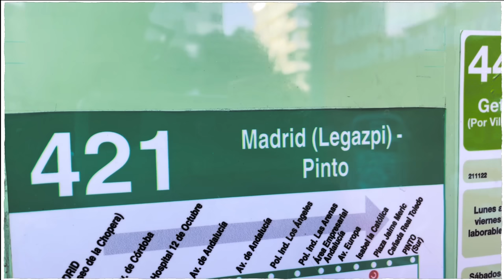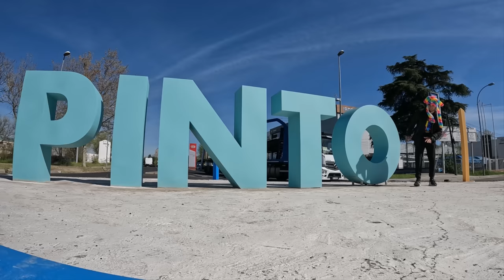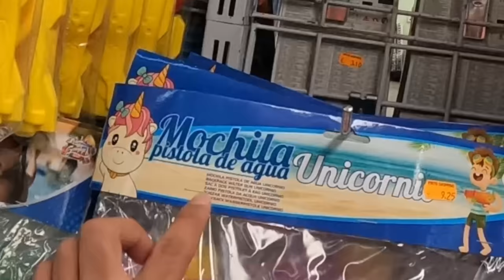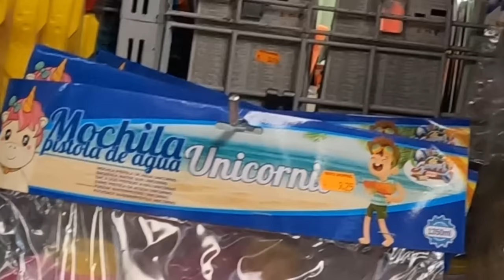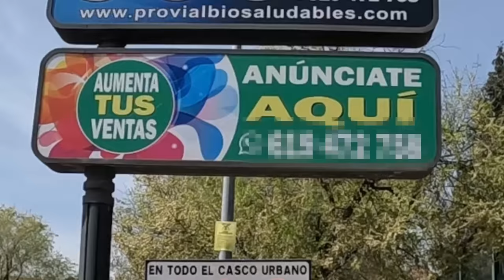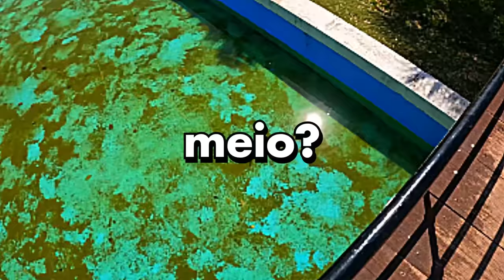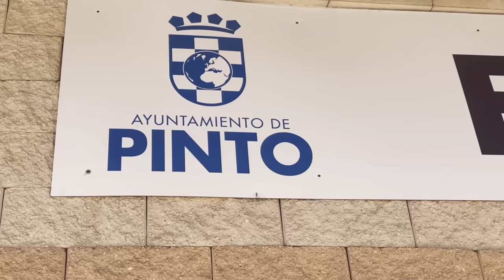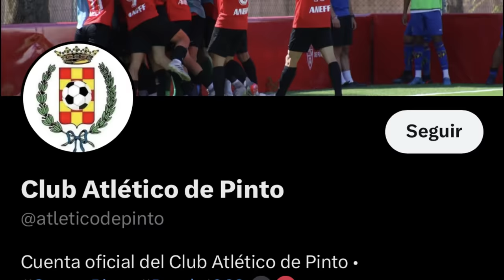A estranha cidade "PINTO" na ESPANHA KKKKKKKKKK